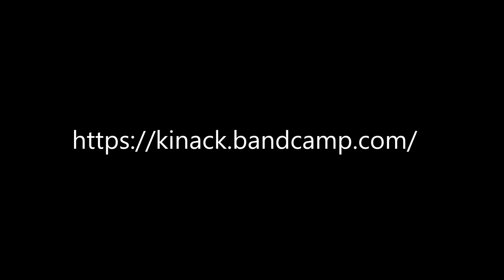Kinack - Raindrops (2015)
Brings a smile to the face...just like the rain. In case you want to enjoy added rainy effect, open on the other tab :)
Kinack, of the Ondas fame, came up with his second album last year called "Traveler."
Please support the artist by purchasing his album. In case you haven't heard of Kinack and are a fan of Emancipator and Bonobo, please check him out!

This is just a fanmade video. I do not have rights to the music.